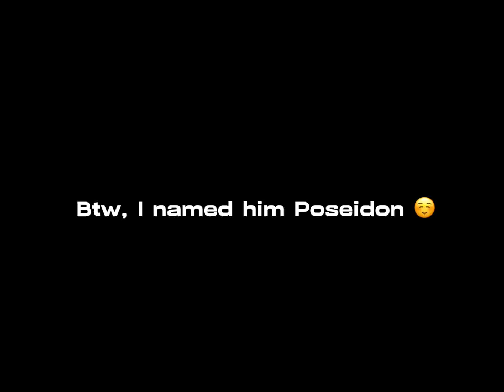I got a Tidal Friesian on Wild Horse Islands…